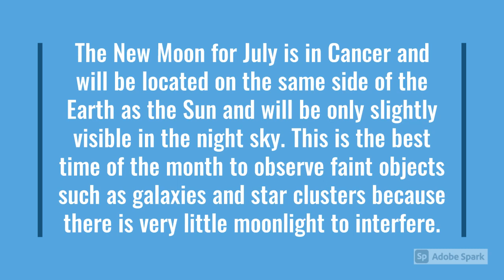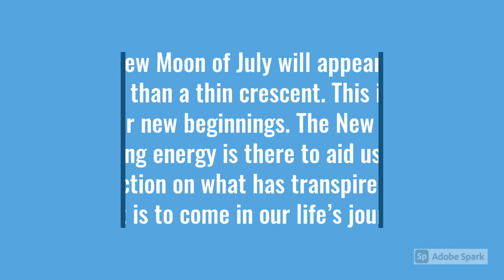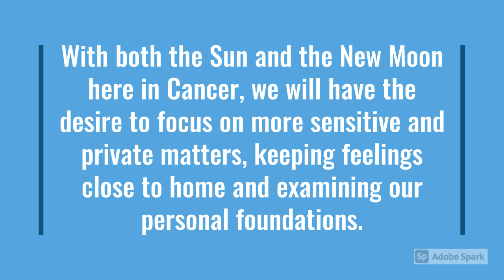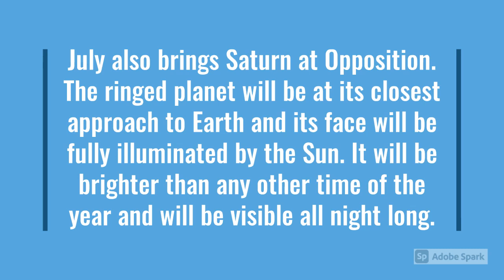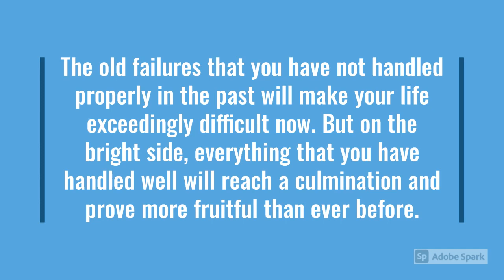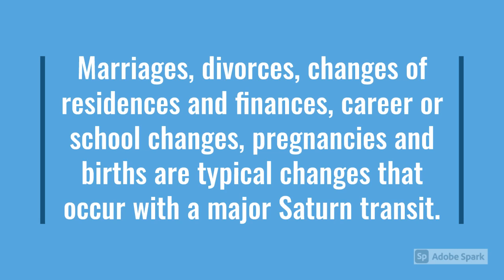July 20 2020 – New Moon and Saturn at Opposition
July 20 2020 New Moon is also with Saturn exactly opposite Cancer in Capricorn, bringing you a clear notion on what is working in your life and what isn’t.